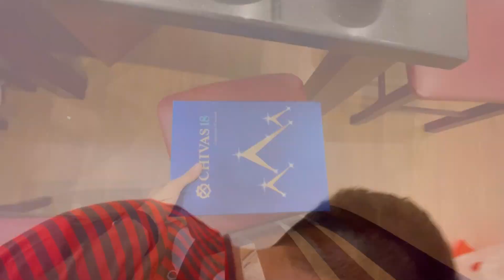Birthday celebration with Vietnamese food 🥘 || delicious food 🤤